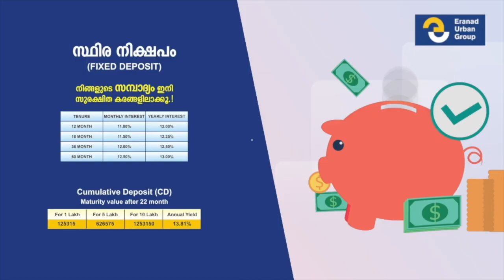സാമൂഹ്യ വിരുദ്ധർ പൊളിച്ചു മാറ്റിയ സ്ലാബ് പുനസ്ഥാപിക്കാനായില്ല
സ്ലാബ് പുനഃസ്ഥാപിക്കാനെത്തിയ പഞ്ചായത്ത് സെക്രട്ടറി, പോത്തുകൽ ci അടക്കമുള്ള ഉദ്യോഗസ്ഥരാണ്  മടങ്ങിയത്.